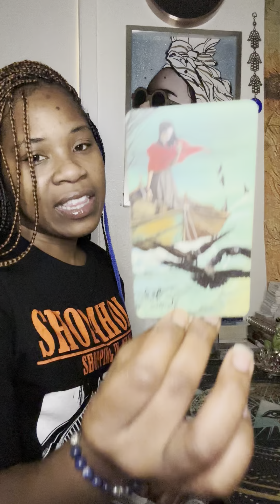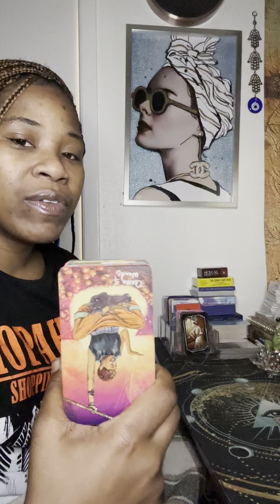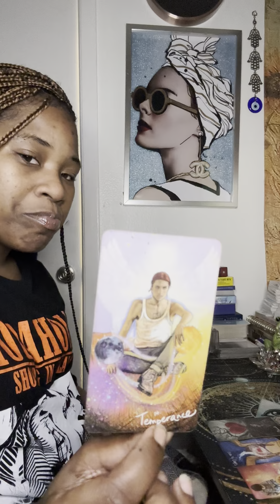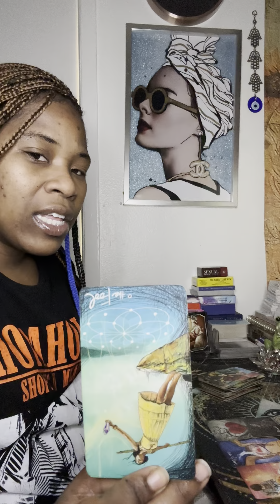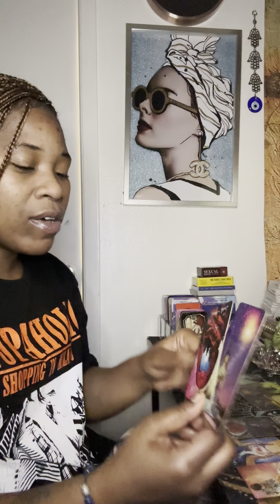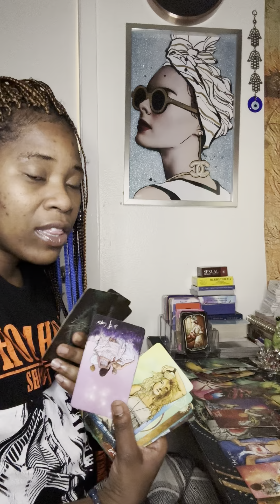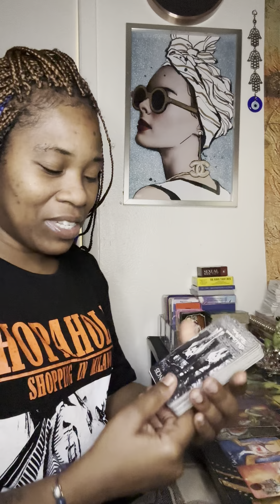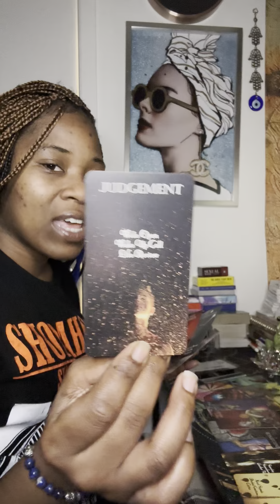DM & DF CONNECTION: HOW YOUR SECRET ADMIRER REALLY FEEL ABOUT YOU SINCE YALL LAST SPOKE 😍🌹